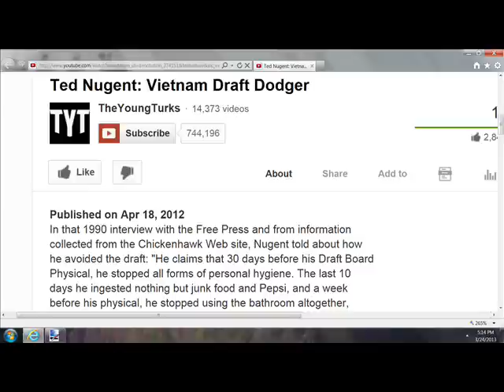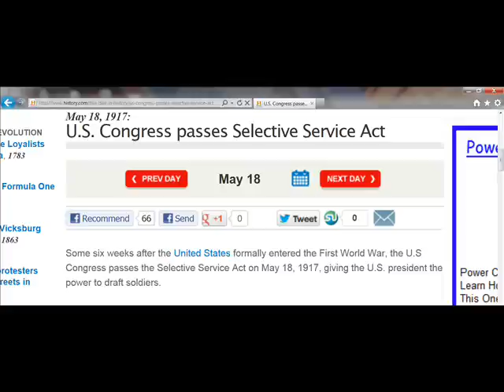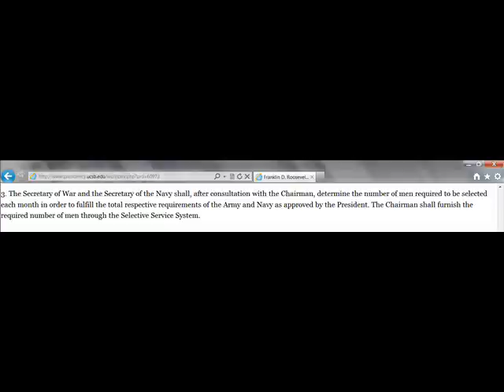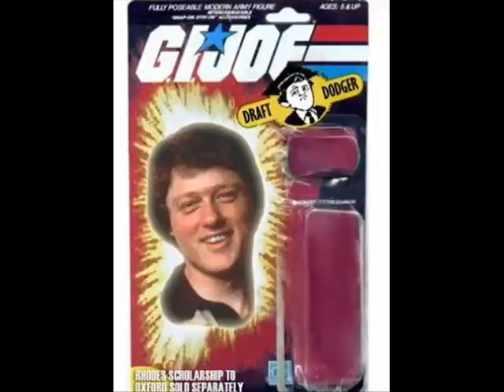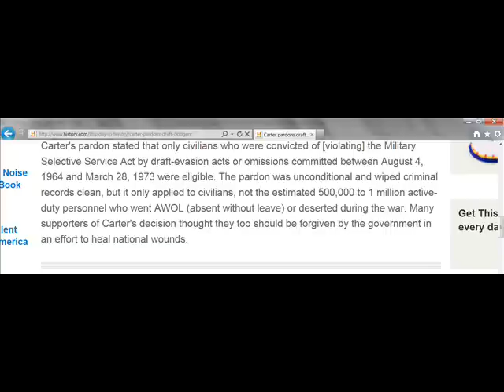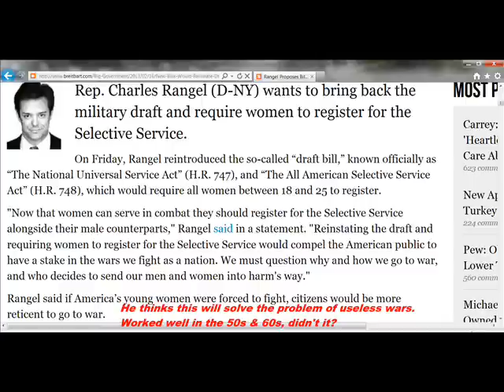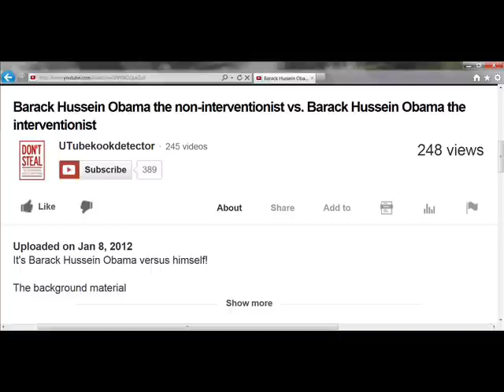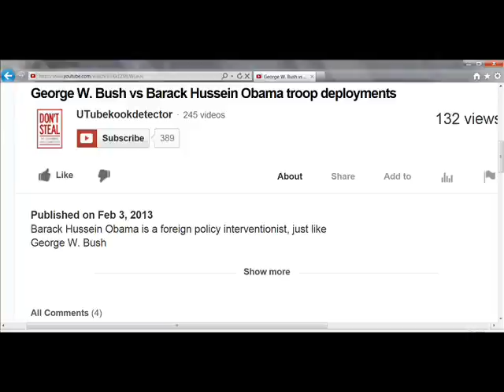The Progressive Draft Dodger Argument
McCainisthroughx & Cenk Uygur out themselves as authoritarians

Jimmy Carter pardons Vietnam draft dodgers

A brief overview of the draft (Selective Service System)

Charlie Rangel wants the draft reinstated